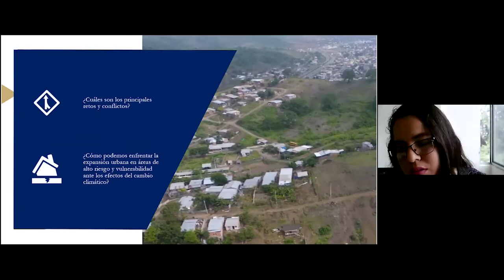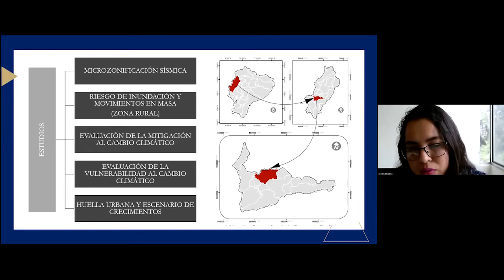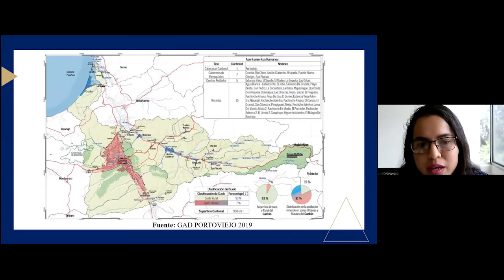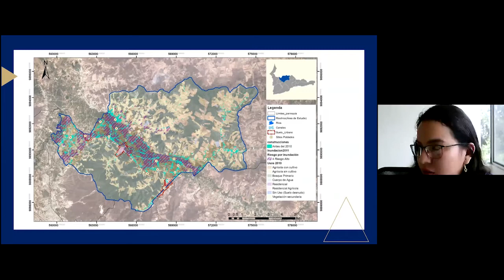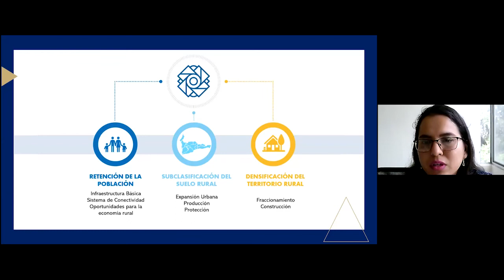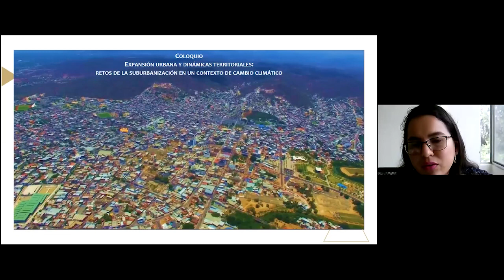Expansión urbana en áreas de riesgo y en suelo rural: propuestas de regulación desde Portoviejo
Diana Saavedra, GAD Portoviejo (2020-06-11)